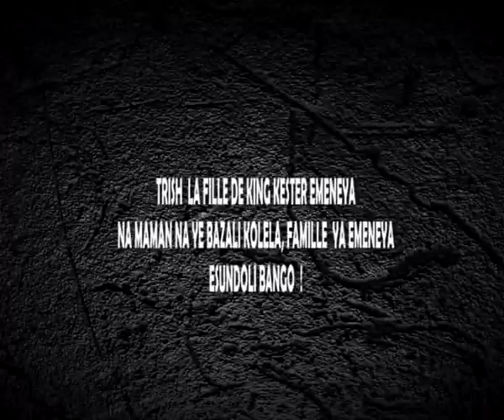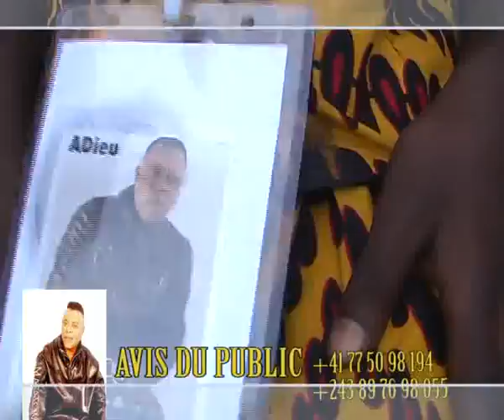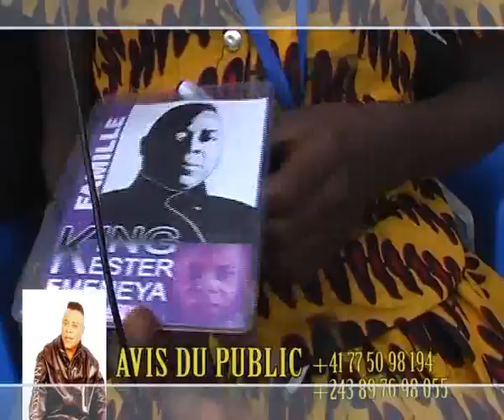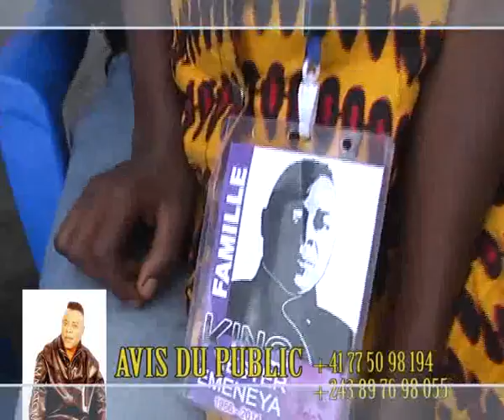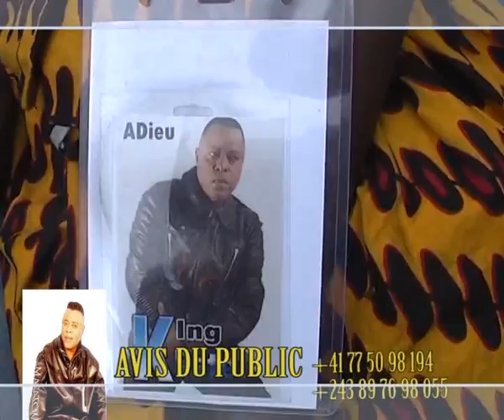MUASI MUSUSU YA KESTER EMENEYA ( EX DANSEUSE YA ZAIKO NA MADILU)